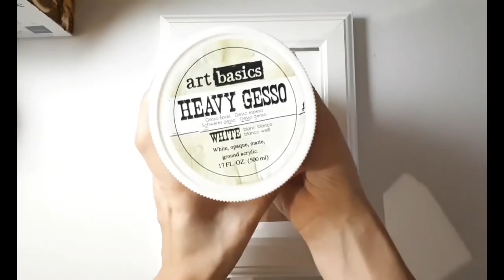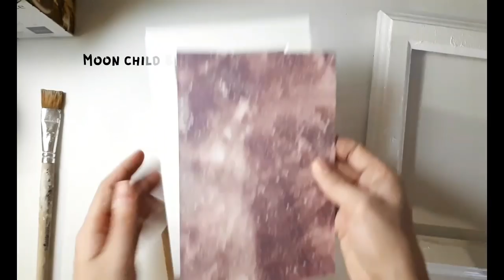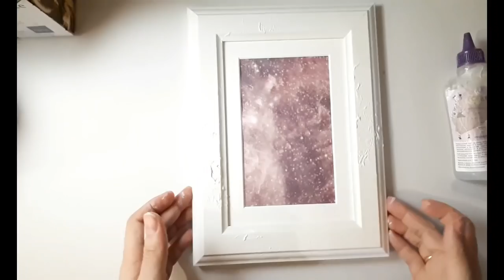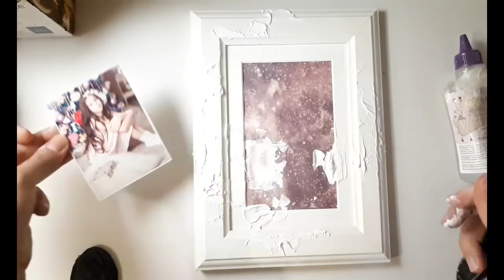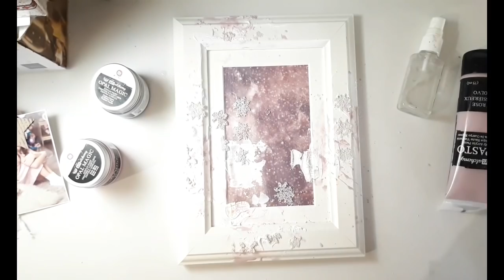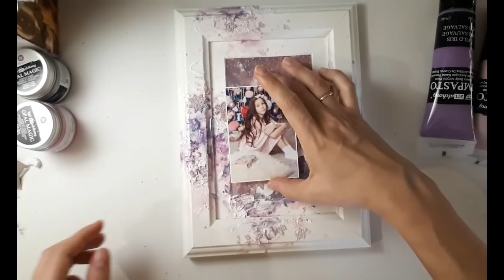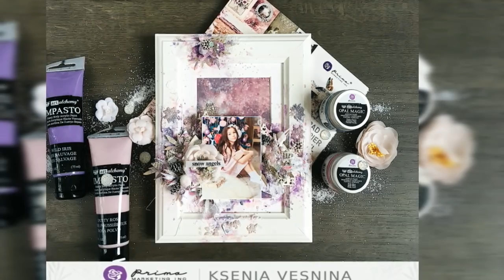Snow angel - altered frame by Vesnina Ksenia